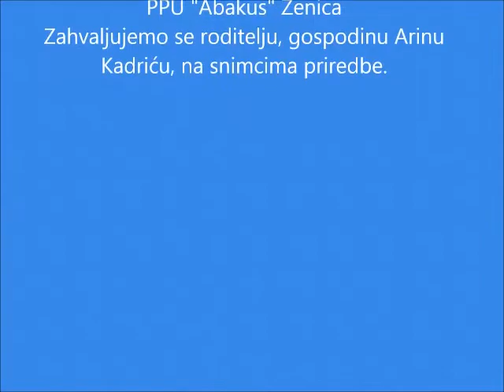Abakus Novogodišnja priredba 2016 Djed Mraz